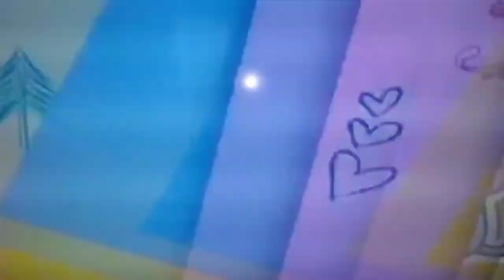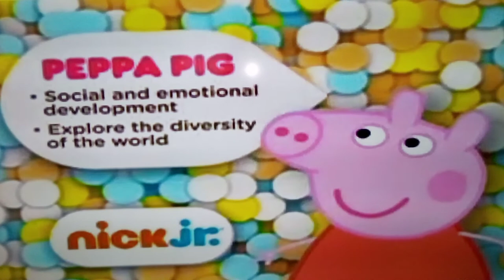Cartoons commercial breaks episode1😎